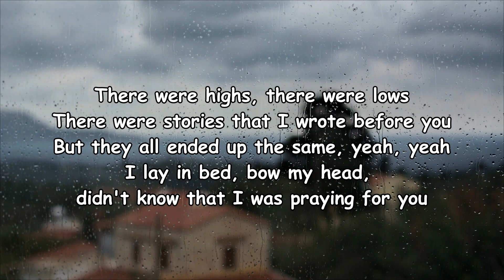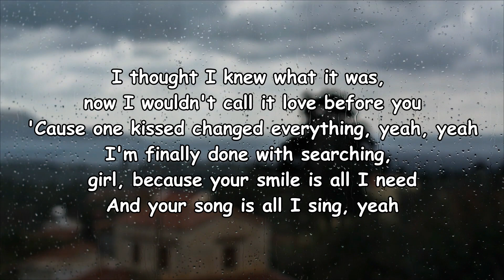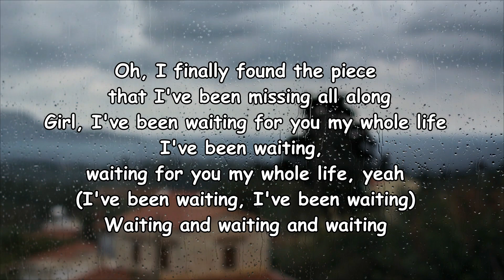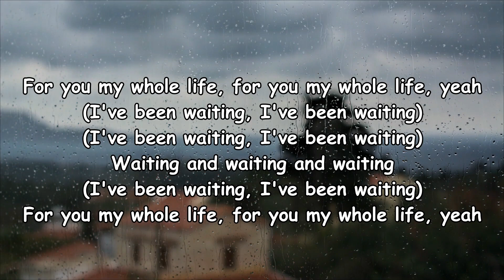Russell Dickerson - Waiting For You Lyrics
Waiting for You Lyrics:

There were highs, there were lows
There were stories that I wrote before you
But they all ended up the same, yeah, yeah
I lay in bed, bow my head, didn't know that I was praying for you
And now I thank God every day
'Cause I finally found the piece that I was missing all along
Girl, I've been waiting for you my whole life
(I've been waiting, I've been waiting)
Girl, I've been waiting for you my whole life, yeah
Oh, I finally found thе piece that I've been missing all along
Girl, I'vе been waiting for you my whole life
I've been waiting, waiting for you my whole life, yeah
I thought I knew what it was, now I wouldn't call it love before you
'Cause one kissed changed everything, yeah, yeah
I'm finally done with searching, girl, because your smile is all I need
And your song is all I sing, yeah
Oh, I finally found the piece that I've been missing all along
I'd still be walking down this lonely road without you
Just looking for the other part of me, yeah
Waiting and waiting and waiting
For you my whole life, for you my whole life, yeah